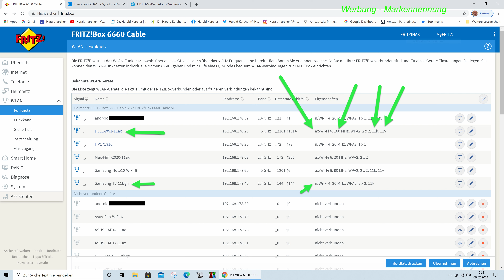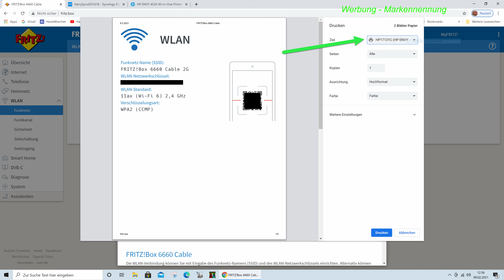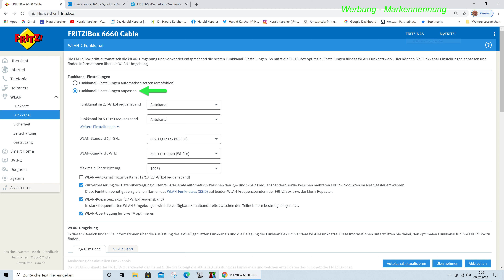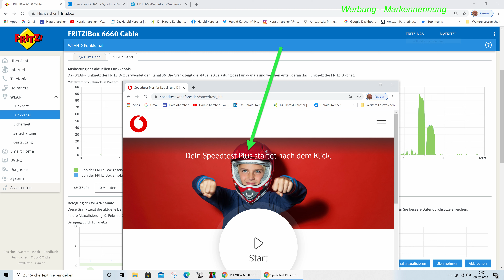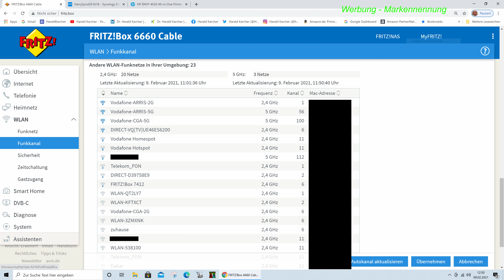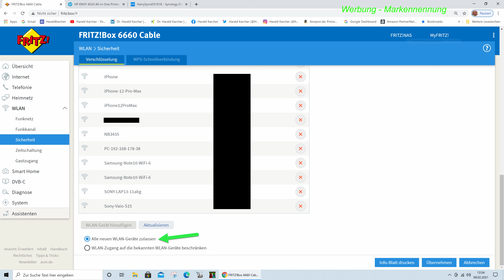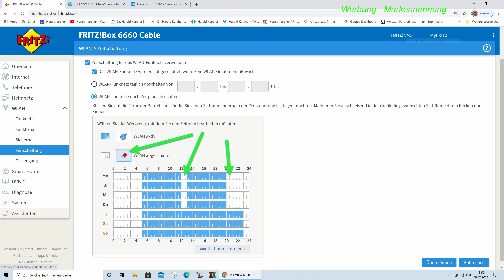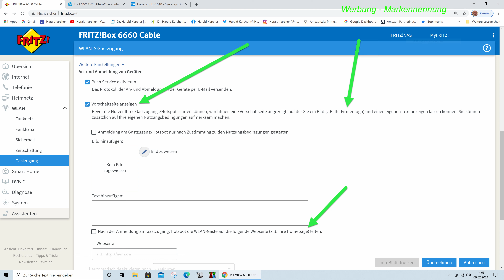AVM FritzOS 07.24 - Teil 4 - WLAN Setup - auf AVM 6660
WLAN - Setup mit FRITZ!OS 07.24 - auf meiner FRITZ!Box 6660 Cable - am Vodafone Kabel Internet Anschluss.